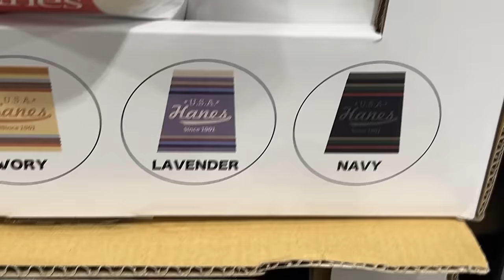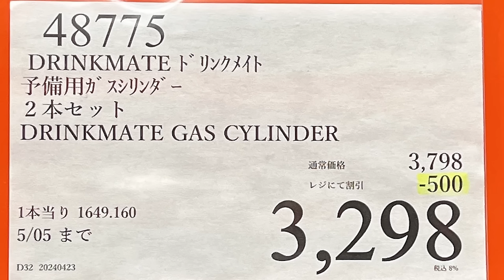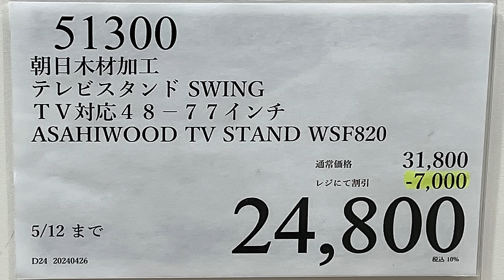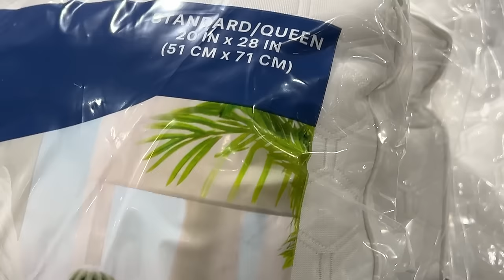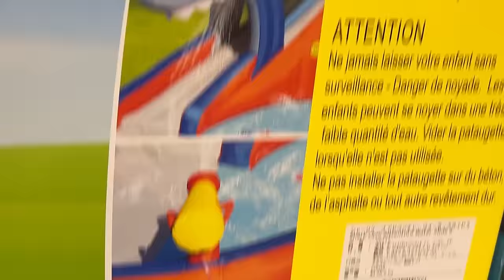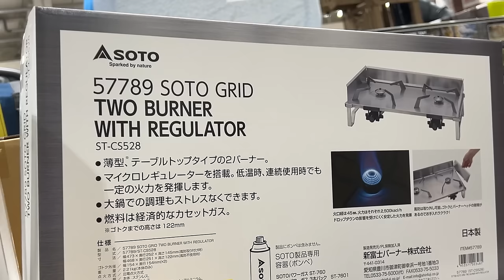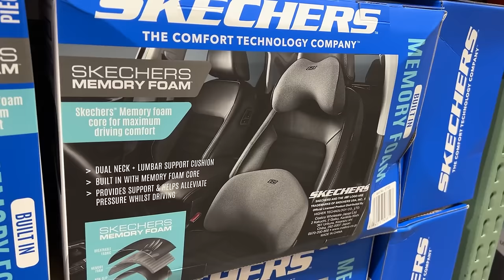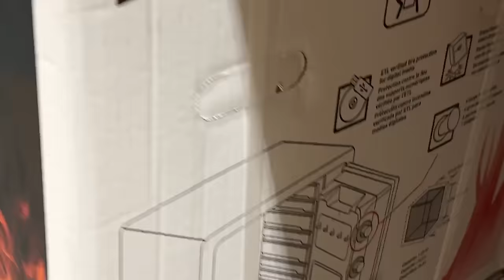【コストコセール情報】05月1週目-平日-後編 食品 生活用品 パン 肉 お菓子 キャンプ キッチン おすすめ 最新 クーポン 購入品